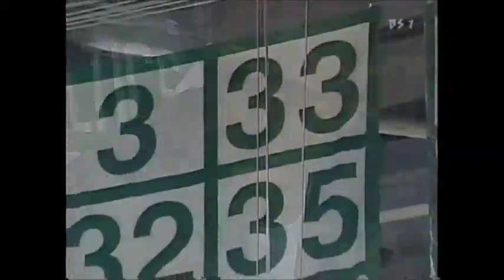2005 R1G5 Pacers vs Celtics 2nd Half